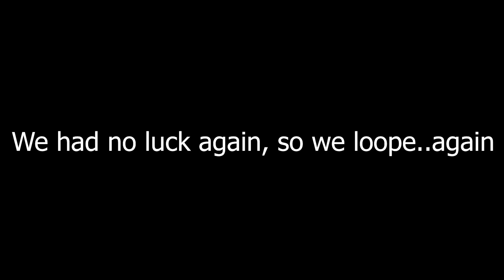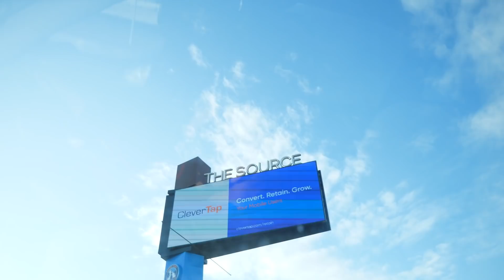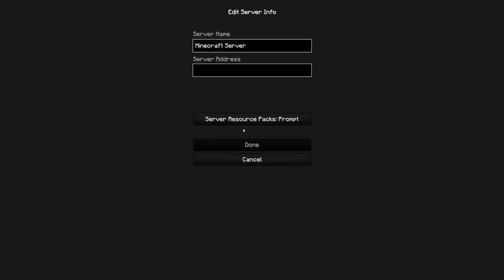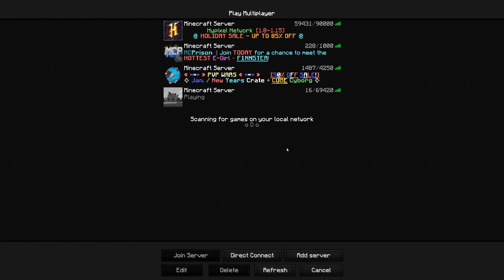I found a billboard advertising a Minecraft Server, so I joined it..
Today we go on an adventure to go find a Minecraft Billboard, sent out across the COUNTRY by A6D. Check him out!

NOTE: I did not buy these billboards. A6D Did.
►Previous Video:
►Pack: TimeDeo 2k (v1.3) Resource Pack
►Pack: Thrive Revamp by Synocra